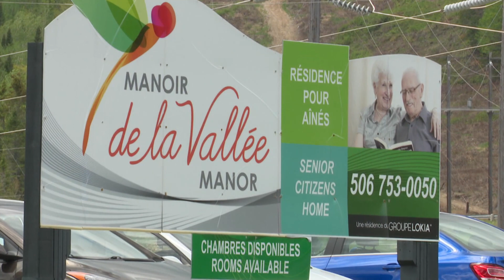5 COVID-19 cases in long-term care home linked to N.B. doctor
Five cases of COVID-19 in a Campbellton, N.B., long-term care home — four residents and an employee — are linked to a local doctor who travelled to Quebec and didn’t self-isolate afterward.